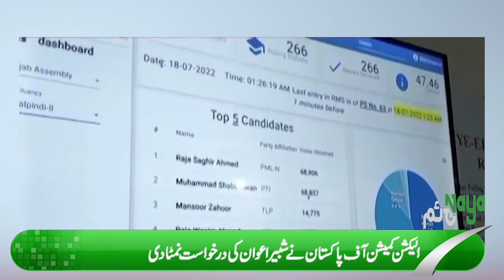Nayatime News Bulletin | Headlines | 21 July 2022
کھلاڑیوں کے بھاو،سوداگرکون؟